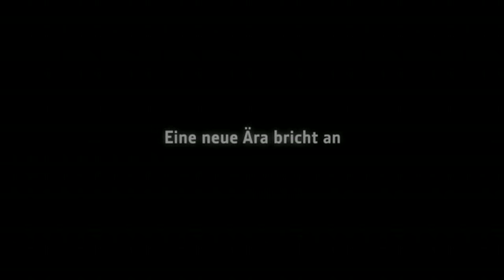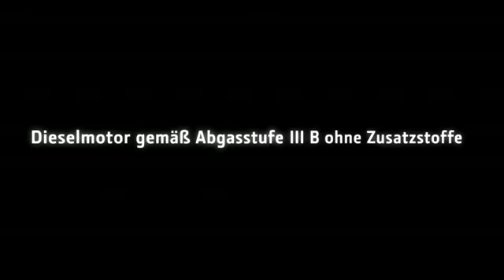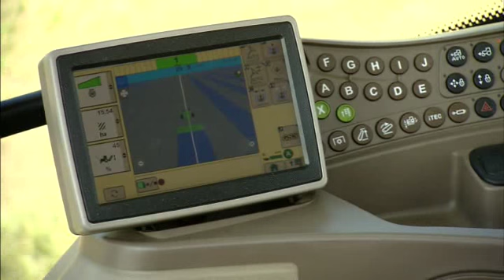John Deere 6R-Traktor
Lagerhaus Traktor John Deere